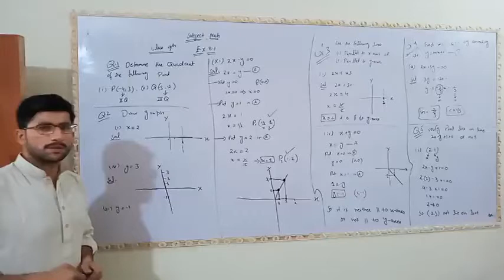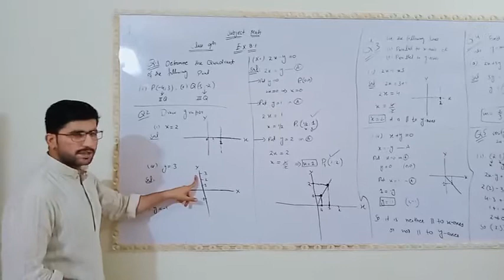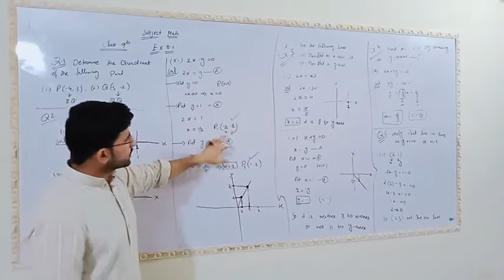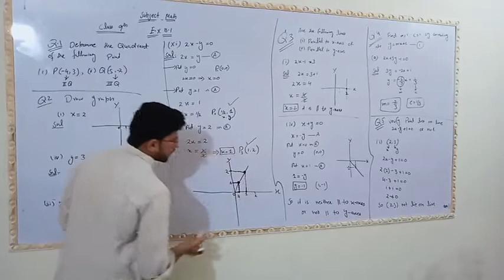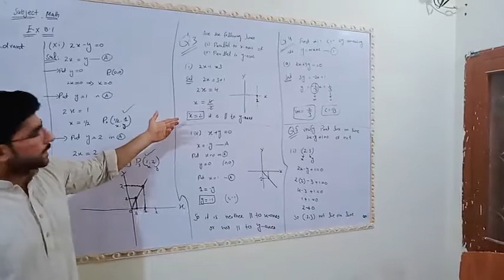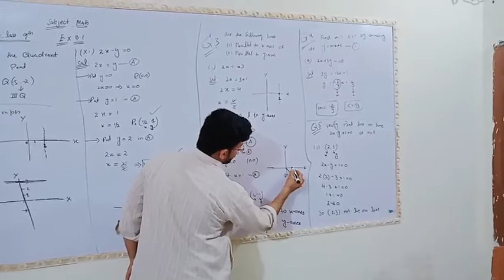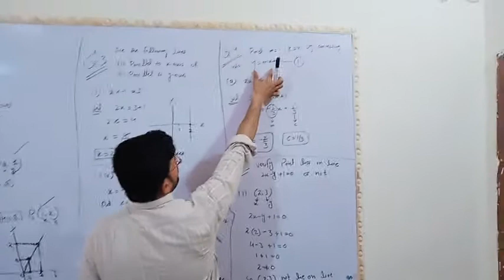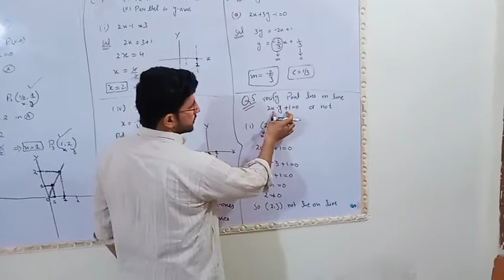MATH CLASS 9th 8 1